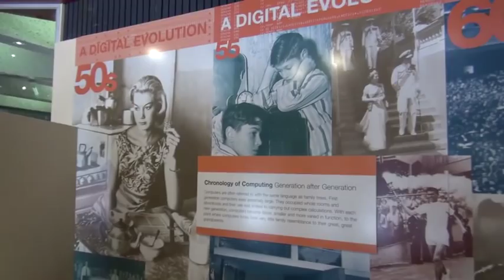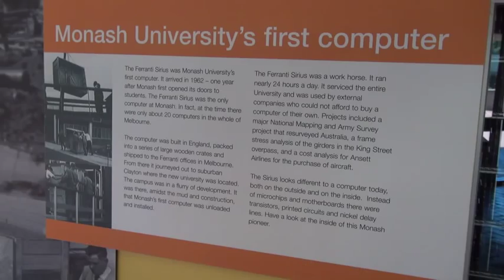Monash Museum of Computing History Interviews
Computer's multimedia editor Charles Severance speaks with Monash Museum of Computer History Director Judy Sheard and Chris Avram of Monash University on the history and future of computing in Australia. From Computer's March 2012 issue.